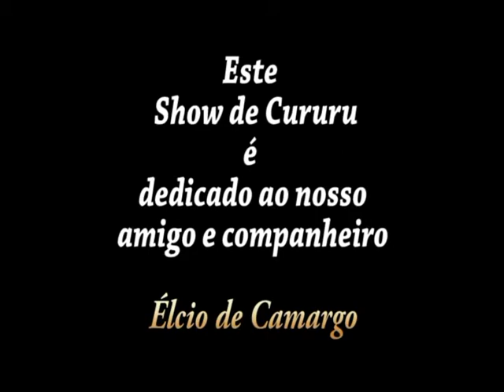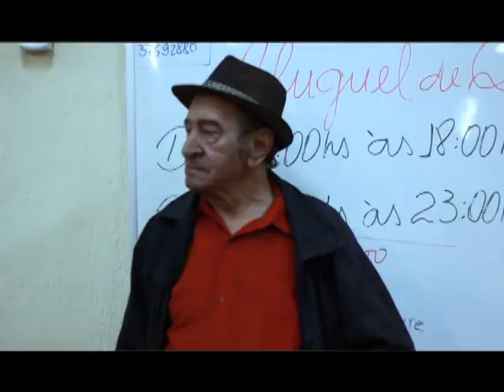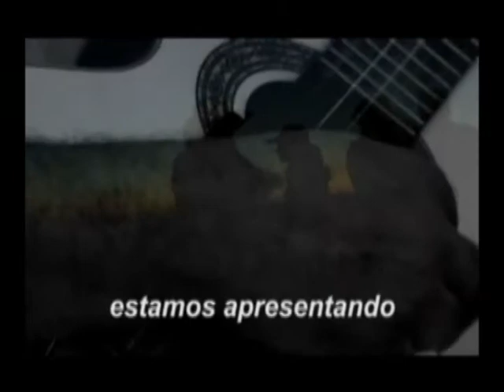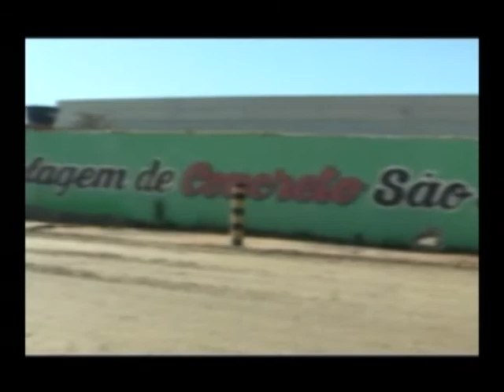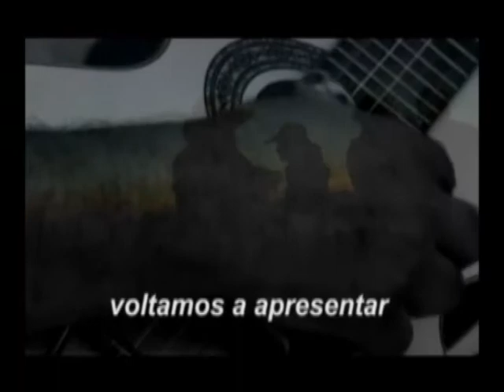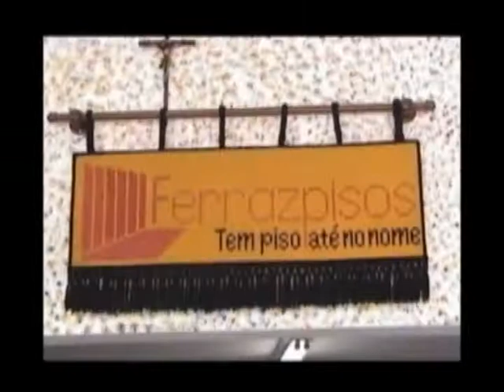SHOW DE CURURU#PGM 235 no ar 07 08 2016